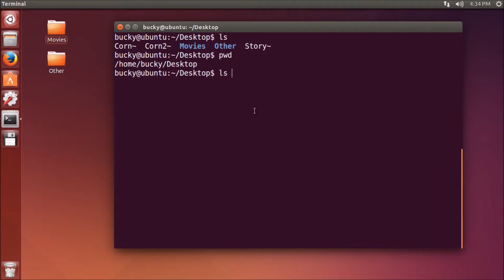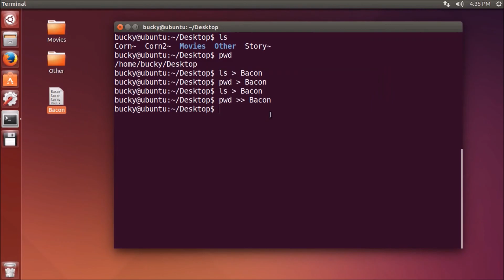7. SAVING RESULTS TO A FILE